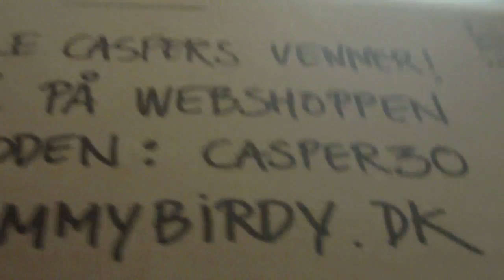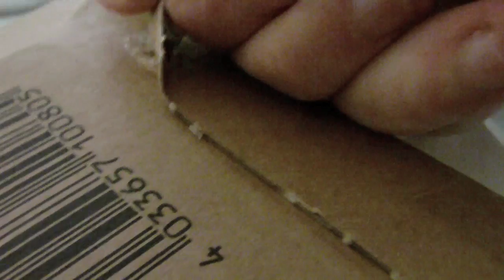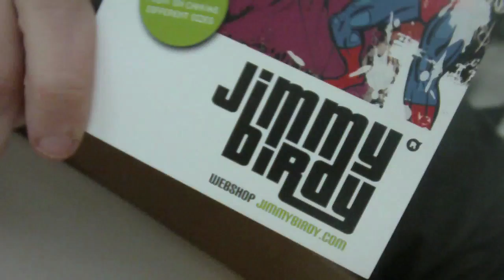Unboxing af Jimmy Birdy Tøj! - Casper Unboxer